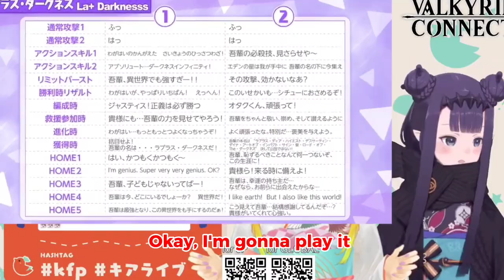𝐊𝐢𝐚𝐫𝐚 𝐚𝐧𝐝 𝐈𝐧𝐚 𝐜𝐚𝐧'𝐭 𝐡𝐞𝐥𝐩 𝐛𝐮𝐭 𝐥𝐚𝐮𝐠𝐡 𝐭𝐨 𝐋𝐚𝐩+ 𝐆𝐚𝐦𝐞 𝐯𝐨𝐢𝐜𝐞 𝐥𝐢𝐧𝐞𝐬 |Hololive EN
ED ART by @Tkminnm from Twitter -

BGM used
DOVA-SYNDROME